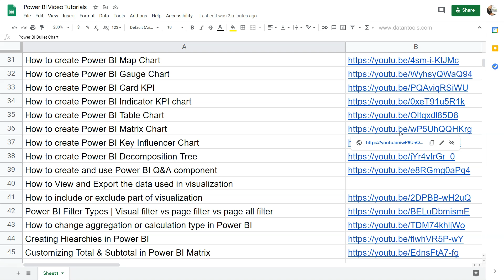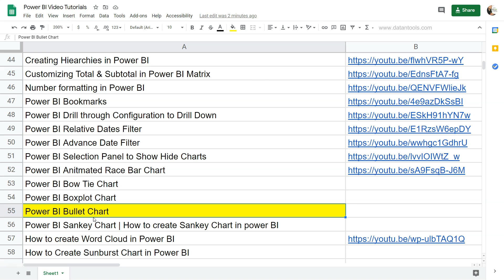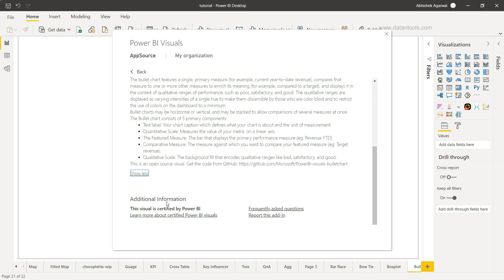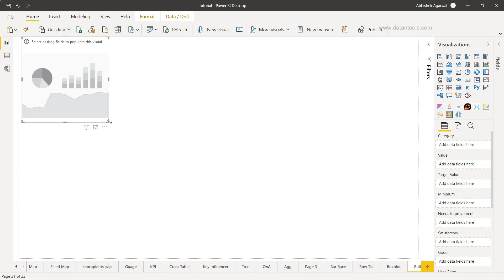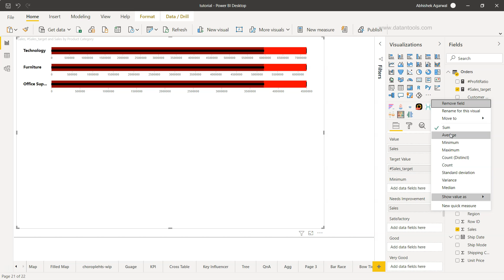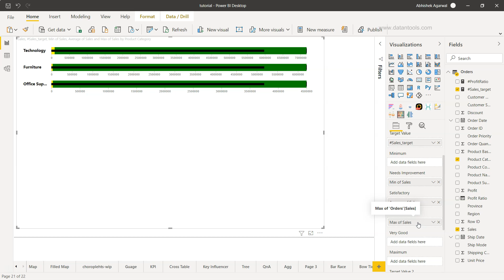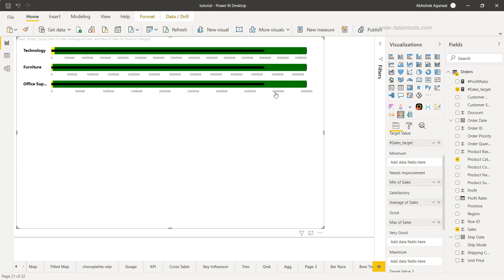How to Create Bullet Chart in Power BI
Power BI Tutorial for beginners on how to create bullet chart which is helpful in understanding the progress as compare to the target. For example visualizing budget vs actual or actual vs forecast where actuals are on bar and target is visualized using vertical line.